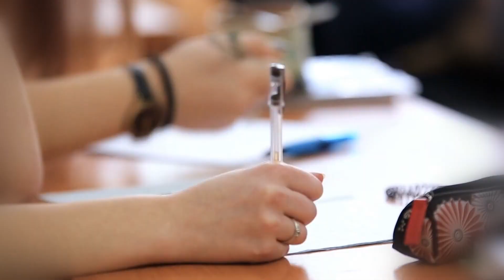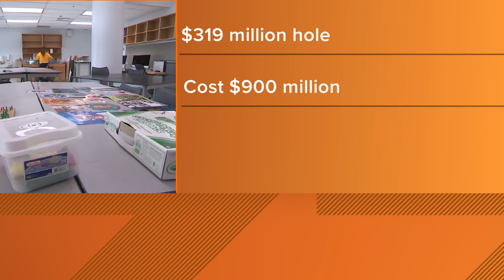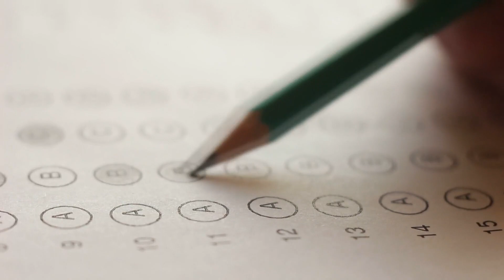Here's what Arizona's superintendent of public schools hopes for this school year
A study released earlier this year showed students lost about 35% of a normal school year's worth of learning during the pandemic.